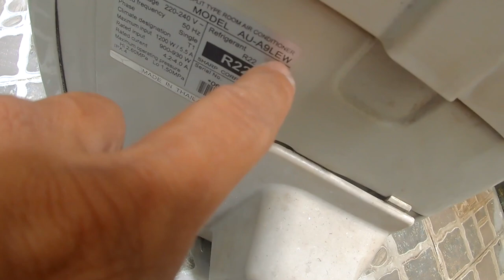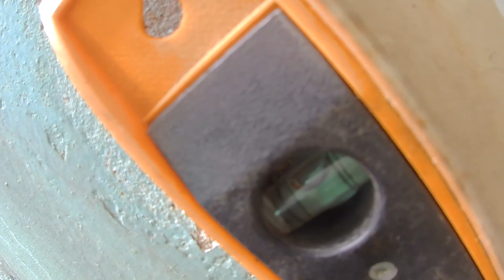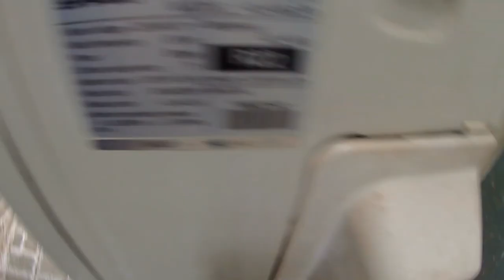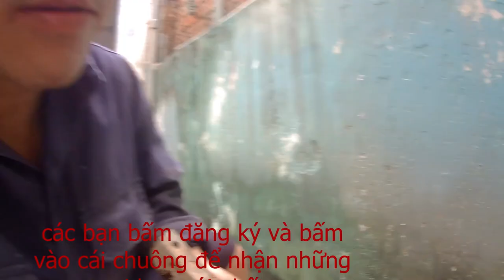hướng dẫn lắp cục nóng điều hòa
video hướng dẫn lắp cục nóng điều hòa là chủ đề mình muốn chia sẻ với các bạn là cách lắp đặt cục nóng saocho nhanh và chắc chắn ,trong video là cục nóng hiệu sharp công suất 1 hp , các bạn cố gắng xem từng  bước  hướng dẫn trong video sẽ có thể tự mình lắp cục nóng tại nhà . hy vọng với video hướng dẫn lắp cục nóng điều hòa sẽ mang lại kiến thức bộ ích cho các bạn .